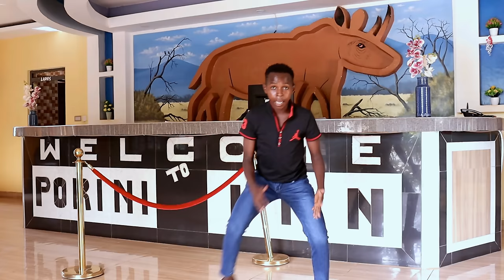NDEKE YA MUTHANGA -NGAI EKAA TAKE ( SATANI EWÌTE KISÜNGÙLI) (Official 4K Video)